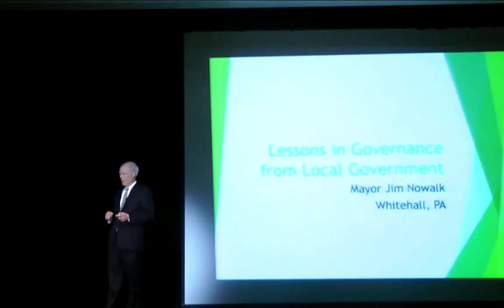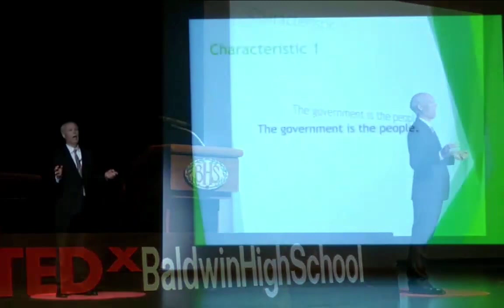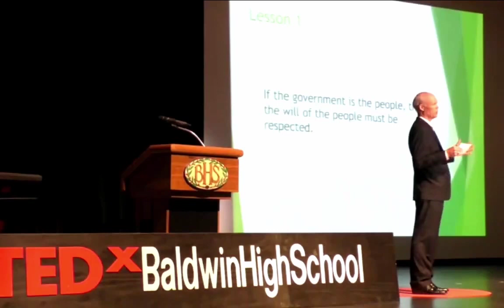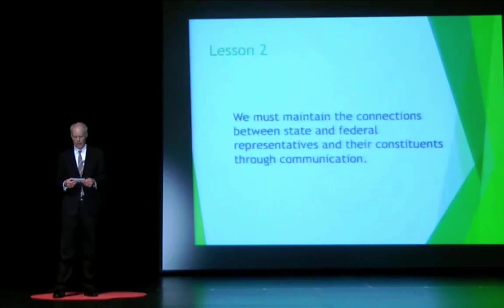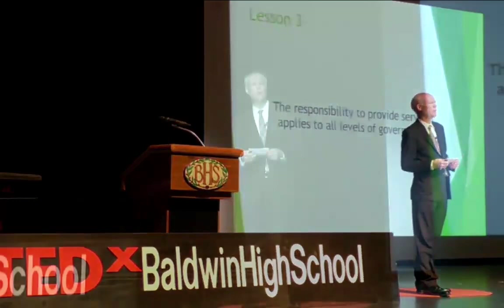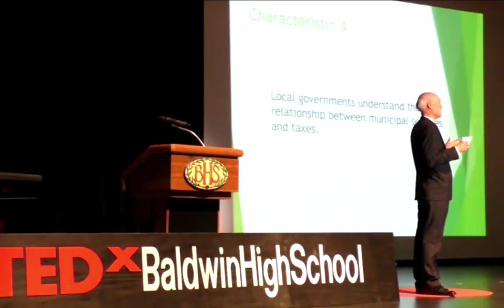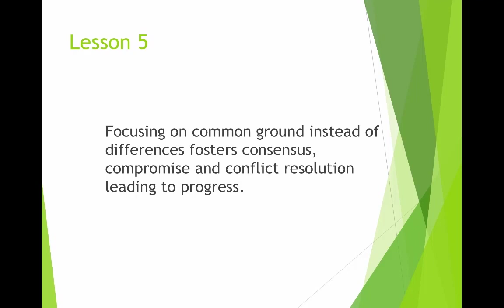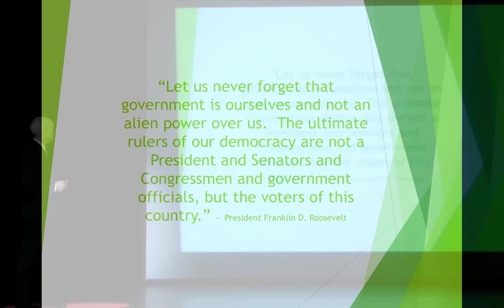Local Government-A Model for American Democracy | Jim Nowalk | TEDxBaldwinHighSchool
Long-time Congressman and former Speaker of the House, Tip O’Neill popularized the phrase “All politics is local,” calling attention to the robust influence local interests and issues can have on decision-making at the federal and state levels. Whitehall Mayor Jim Nowalk will take a similar perspective as he shares his observations and experiences based on 37 years of service to several local governments. Mayor Nowalk believes that local government is, in many ways, a model of American democracy and as such, can offer lessons from which the federal and state governments could benefit. With the political and social turmoil created by the 2016 presidential campaigns and the failure of the General Assembly of Pennsylvania to adopt a 2015-16 budget, these lessons in efficient and effective governance from local municipal governments may well provide the solutions for which the American people and the citizens of Pennsylvania are searching.

Mayor Jim Nowalk is a 1970 graduate of Baldwin High School and a 1974 graduate of the University of Notre Dame where he received a BA in government.  After graduating from Duquesne University’s School of Law in 1978, he was hired as an Assistant County Solicitor for Allegheny County, assigned to John J. Kane Hospital.  He later served as the Executive Director of the four Kane Regional Centers.  He has been an attorney in private practice since 1989.